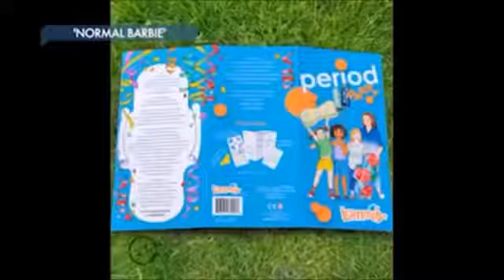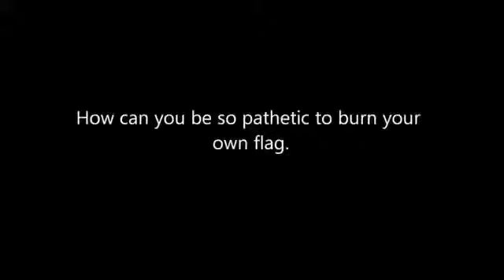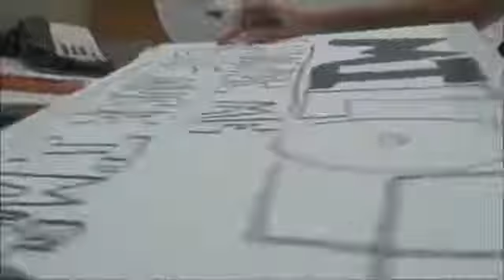Social Justice Warriors VS Logic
Social Justice Warriors VS Logic Compilation. SJW, Black Lives Matter, & Triggered Feminists Getting Owned & Destroyed By Facts. Social justice warrior .

Social Justice Warriors getting rekt and triggered by logic, SJW & Feminist cringe compilations, SJW debates, Fat Acceptance cringe, & much more.